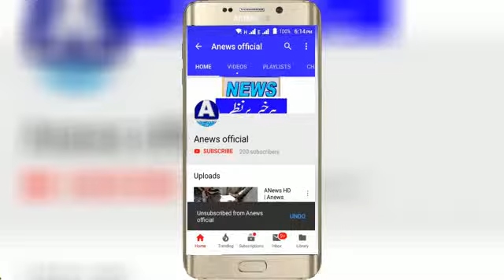ANews HD | Anews Headlines پرنسپل گورنمنٹ کالج آف کا مرس سلطان خان کے سسرانتقال کر گئے